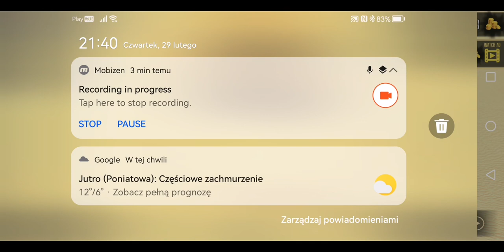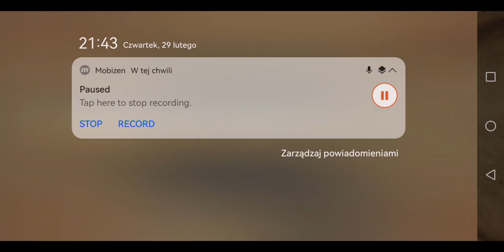5 KOLEJNYCH DNI ODPIERANIA SIŁ OSI! - Desert 1943 #3